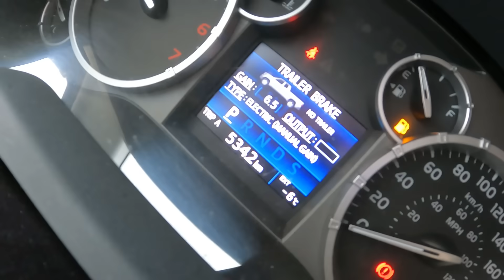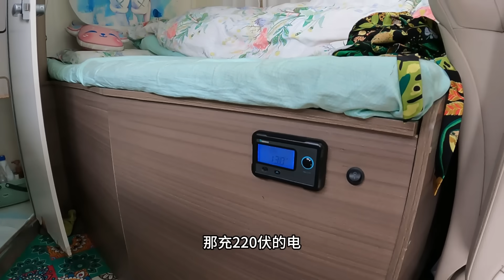漠河偶遇湖南美女小爱，一起淋雪吃火锅，这感觉太爽了